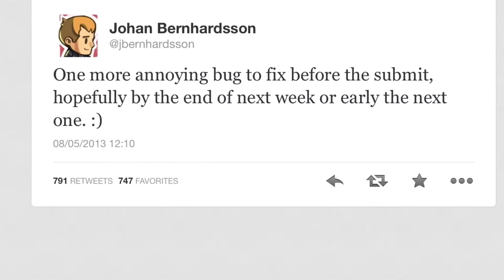0.7.0 Coming Very Soon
Hi guys, its kryptic here with another MCPEnews video, updating you with the 0.7.0 update which is coming very soon.

Kryptic on the internet;

Other Credits;

 · Canon EOS1100D/Nikon D3200/Olympus 800SV UV
 · Hama Tripod

 · Photoshop Touch/Photoshop CC
 · Adobe Premier Pro/iMovie
 · Surface Pro 2
 · iPad
 · Display Recorder
 · DXtory